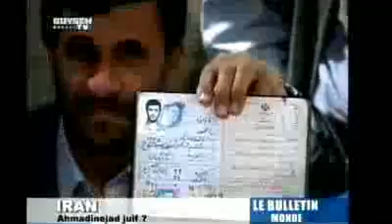Ahmadinejad guide nous vers la lumière